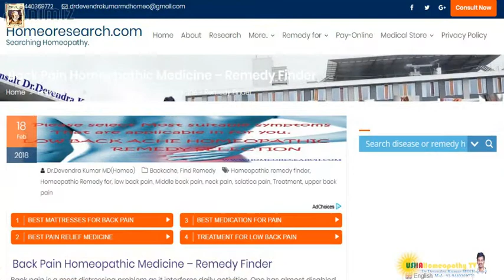క్షీణించిన ప్లేట్‌లెట్స్‌కు హోమియోపతిక్ మెడిసిన్ - రోగుల అనుభవం|Homeopathy Low Platelets Patient Exp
క్షీణించిన ప్లేట్‌లెట్స్‌కు హోమియోపతిక్ మెడిసిన్ - రోగుల అనుభవం
Homeopathic Medicine for diminished Platelets - Patients Experience

Your Name:*
Age:*
Sex:*
Address:
Whatsapp mobile::*
Present Symptoms:*
Answer:
Past History (Do u have any other diseases?):*
Answer:
Treatment History (Used any other medicines?):*
Answer:
Answer:
Answer:
Your mentality, anger, easily weeping, jealousy, fear etc?:*
Answer:
Any investigations ?:*

D.No: 24/133-1
Ramanaidupet,
Rajagari Center,
Machilipatnam,
Andhra Pradesh 521001